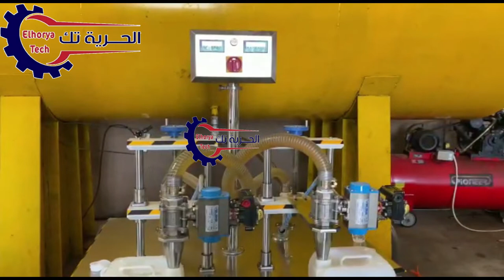خط_ماكينة_تعبئة_سوائل_في_جراكن_جوالين_وزنية_توريد_السودان من الحرية تك 01018420087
خط تعبئة سوائل في جراكن او جوالين وزنية توريد السودان
ماكينة تعبئة سوائل في جالون او جركن
تعبئة زيت الطعام-زيت زيتون-زيت حبة البركة-زيت سمسم-زيت سيارات
اوزان التعبئة من 5 كيلو وحتي 25 كيلو
من شركة الحرية تك لتصنيع ماكينات التعبئة والتغليف وخطوط الانتاج 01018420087